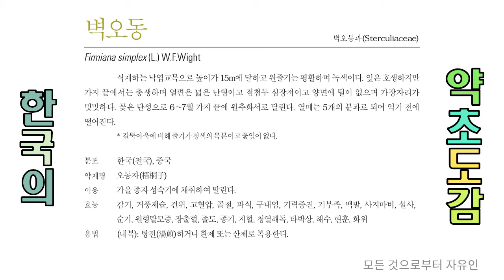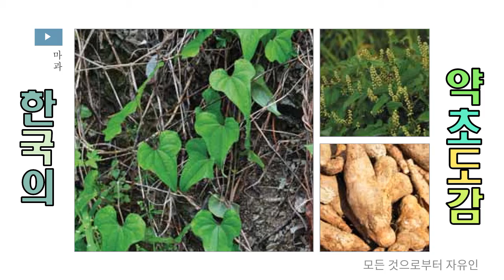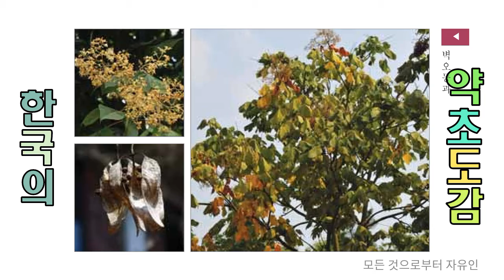샅샅이 찾아낸 원형탈모증에 좋은 약용식물 5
원형탈모증

두부에 탈모부가 동그랗게 생기는 병.

대개 지름 1∼2cm의 크기로 한 곳에 나타나지만, 때로는 몇 곳에 다발하여 불규칙한 모양으로 융합할 때도 있고, 두발이 모두 빠지는 수도 있다. 이것을 독두병(禿頭病) 또는 타이완대머리라고도 한다. 대머리가 된 부분의 피부에는 이상이 없는 것이 보통이지만, 주위보다 다소 내려앉아 있거나 불그스름하며, 현미경으로 관찰하면 피부조직에 염증을 보인다. 대개는 머리카락의 탈모가 있으나, 턱수염 ·눈썹 ·속눈썹 ·음모 등이 빠지기도 하고, 드물게는 전신의 털이 모두 빠져버리는 경우도 있다. 퍼져나가는 대머리 주위의 털은 가볍게 당기거나 세게 문지르는 등의 자극을 가하면 통증없이 간단하게 빠진다.빠진 털은 무리하게 뽑은 정상의 털과 달리, 모근의 끝이 뾰족하게 되어 있다.

경과는 여러 가지가 있으나 2∼3개월이면 정상으로 회복되는 것이 많으며, 이 경우에는 먼저 가늘고 연한 털이 나고, 그것이 차츰 보통의 털로 변해 간다. 때로는 보통의 털이 나기 전에 흰털이 나는 시기가 있을 때도 있다.

원인으로는, 알레르기설(說)·유전설 ·자율신경이상설 ·모생장주기장애설(毛生長週期障碍說)·내분비장애설 등의 여러 설이 있으나, 결정적인 것은 아직 없다. 경증인 것은 자연히 치유되기도 하지만, 일반적으로 비타민 E의 내복이나 코르티코이드정(錠)을 투여하고 그 밖에, 독발고(禿髮膏) 등의 외용요법, 태양등의 조사, 부신피질호르몬제의 국소도포 등이 효과가 있다. 무엇보다도 안정을 취하는 것이 좋은 치료방법이며, 머리를 감으면 더 빠진다는 생각은 잘못된 생각이다.

2. 원형탈모증(圓形脫毛症)
갑자기 머리카락이 원형 또는 타원형으로 빠지는 것.